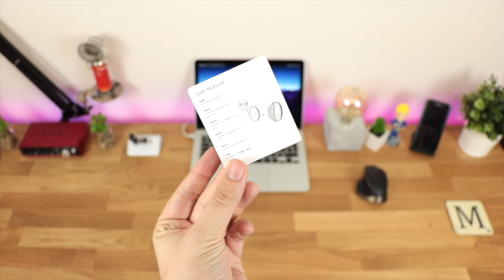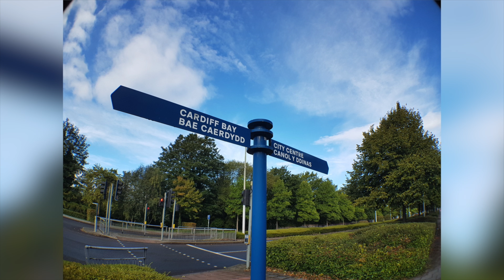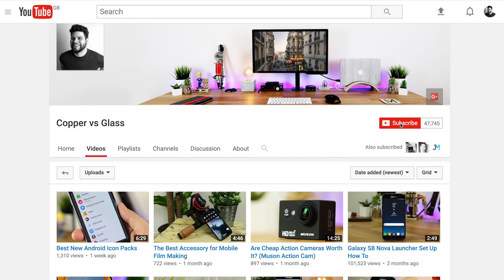AUKEY 2 in 1 Lens Review (GIVEAWAY)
In this video we take a look at the Aukey 2 in 1 lens kit. With this lens you have a versatile way to get some wide angle and macro shots. This is a great solution to get multiple different effects on your smartphone. You can get the wide angle of the Note 8 or V30 for a fraction of the price. Take a look and let me know what you think.

Also show some love to Aukey by heading over to there Facebook and website, both are linked below.

PSN Name: cabfrom1989

Review Enquiries

Copper vs Glass Beme: COPPERVSGLASS